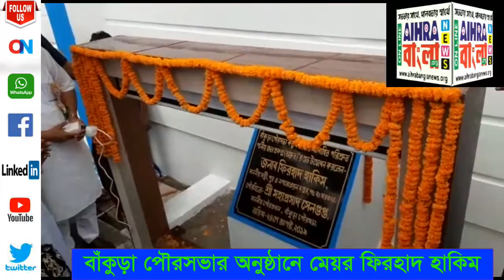বাঁকুড়া পৌরসভার অনুষ্ঠানে নগর উন্নয়নমন্ত্রী ফিরহাদ হাকিম